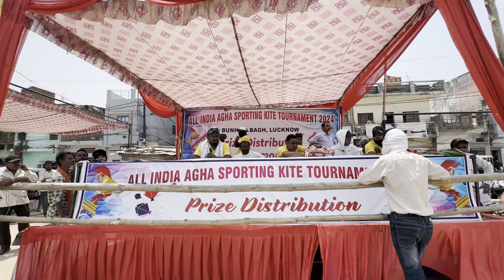Final YAM VS NAWAB || KITE MATCH